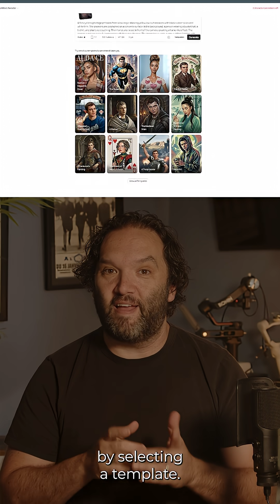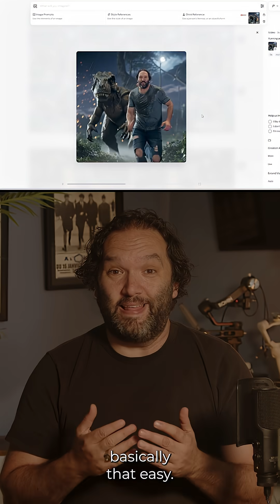Generate Consistent AI Characters from One Selfie (Complete Guide)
🚀 GAME CHANGER: Create unlimited AI versions of yourself with just ONE photo!

In this video, I show you exactly how to use Ideogram's revolutionary new character feature that's completely changing content creation. What used to require 30+ photos and hours of training now takes under 2 minutes with a single selfie.

🎯 What You'll Learn:
- Step-by-step Ideogram tutorial
- How to generate consistent AI characters
- Free alternatives to expensive photo shoots
- Tips for creating viral content with AI

⏰ TIMESTAMPS:
00:00 - Introduction to Ideogram Character Feature
00:30 - Why This Changes Everything
01:15 - Step-by-Step Tutorial
02:45 - Advanced Tips & Tricks
03:30 - Results & Examples

This tool is currently FREE and it's honestly mind-blowing what you can create. Try it out and drop your results in the comments!